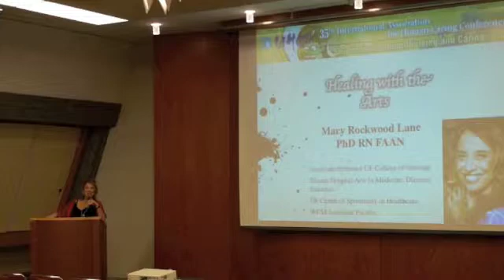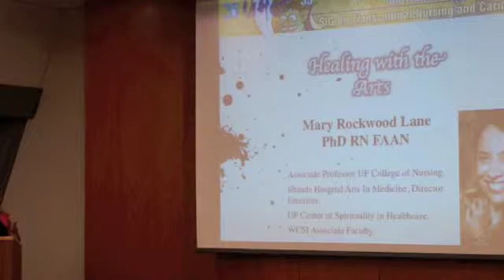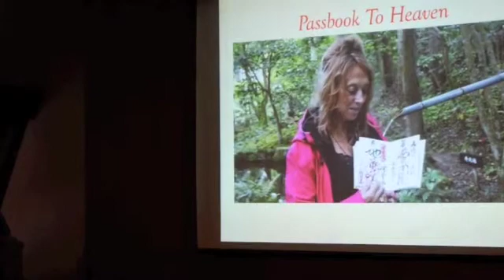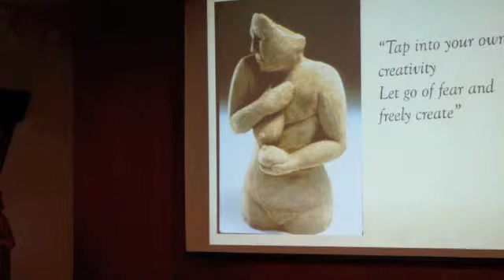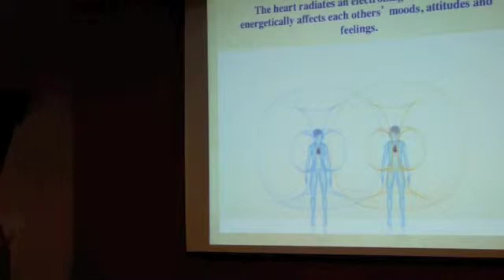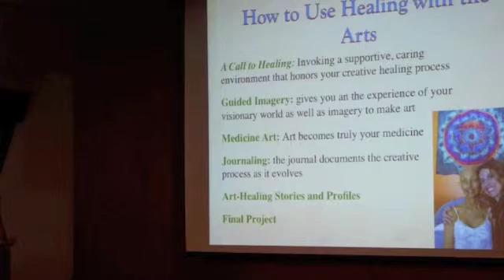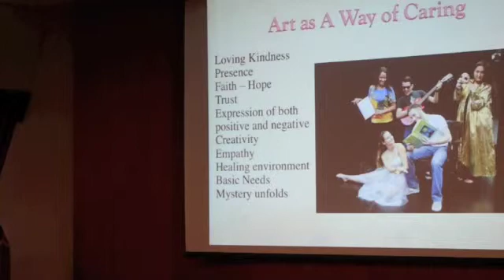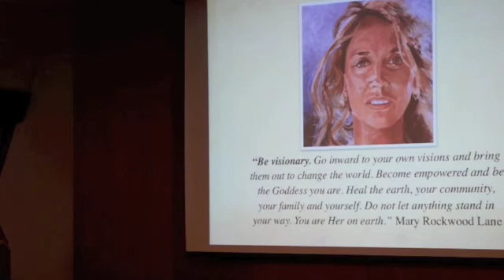IAHC Kyoto, Japan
Mary Rockwood Lane at the International Association on Human Caring Conference in Kyoto, Japan - May 2014 talks about how she returned to being an artist to heal and bringing healing arts to hospitals. Video by Ron Lesinski.